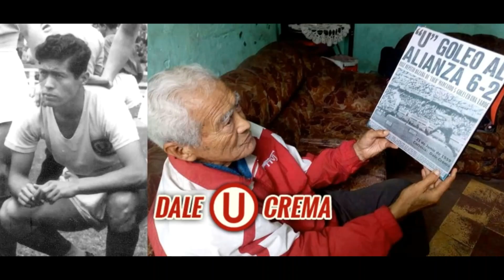Daniel "el Chino" Ruiz, goleador de Universitario de Deportes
Entrevista realizada en Huaral en junio del 2019. Daniel Ruiz La Rosa jugó por Universitario de Deportes entre 1955 y 1963. En ese lapso de tiempo fue máximo goleador de los campeonatos peruanos de 1956, 1957 y 1959. Fue bicampeón con la U en 1959-60. Con 20 anotaciones es el segundo máximo goleador de la historia del clásico del fútbol peruano, solo superado por Lolo Fernández con 29 goles. El 21 de Junio de 1959 anotó 5 goles en un clásico ante Alianza Lima que terminó con victoria de la U por 6 a 2.